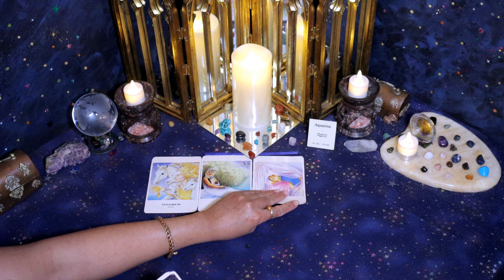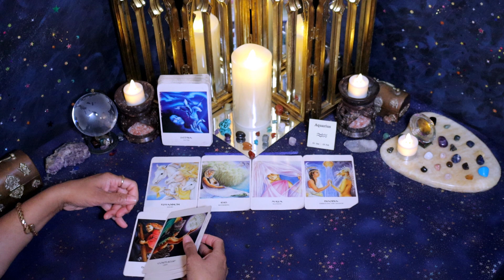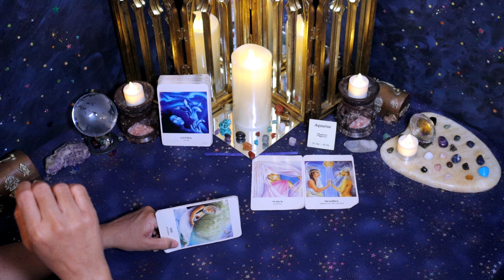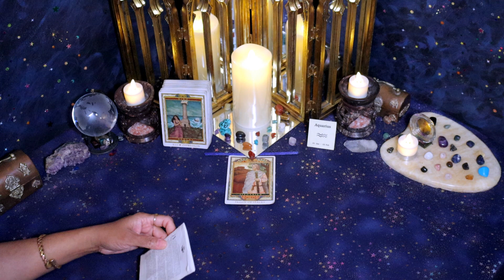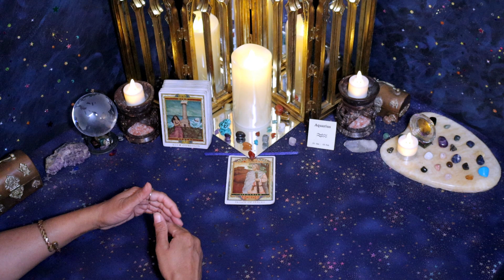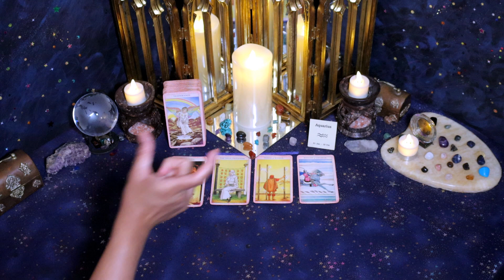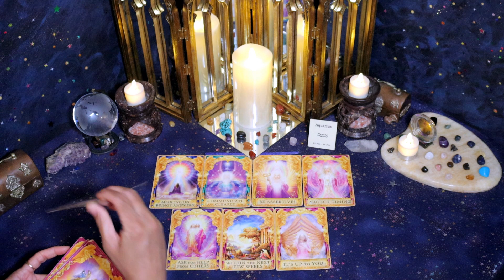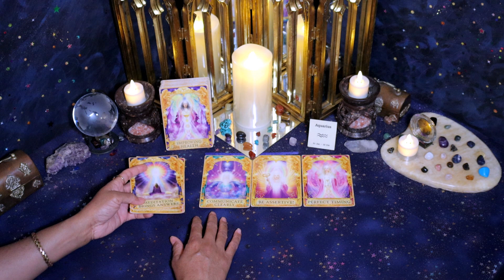Aquarius (November 1st-15th)Feeling REGRET for taking advantage of U, feeling you're the better half